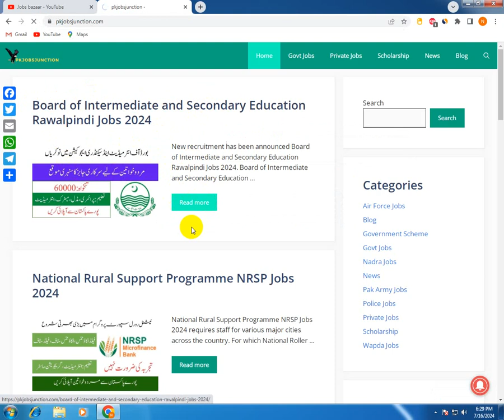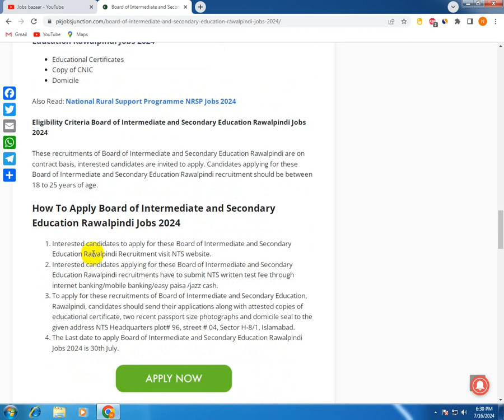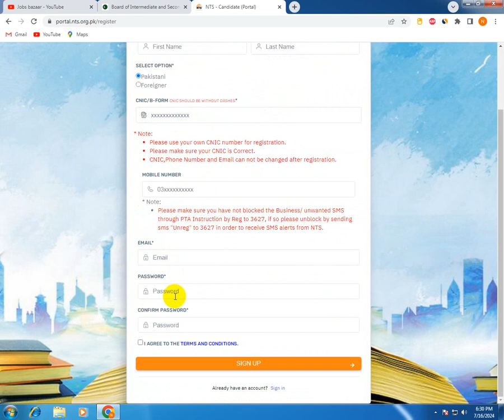Board of Intermediate and Secondary Education Rawalpindi Jobs 2024